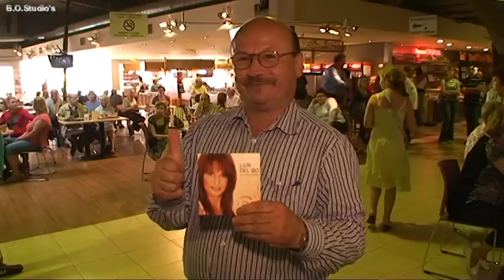Verslag radio Mi Amigo in Molecule te Vichte 2009